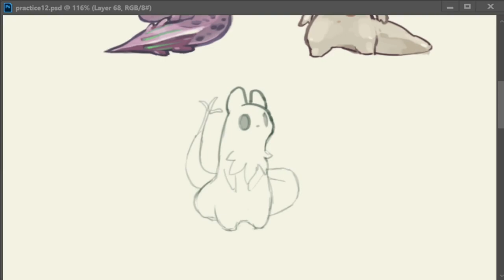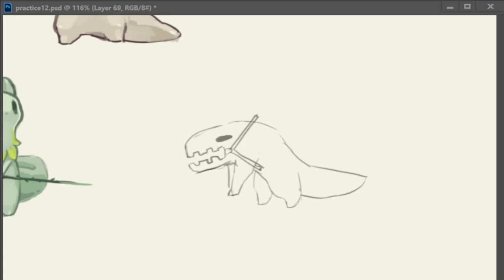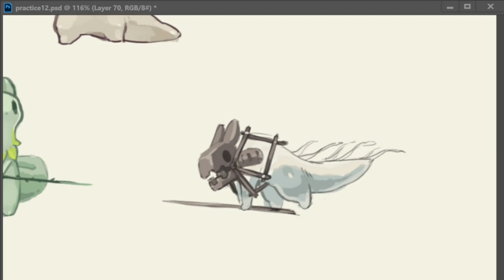Custom Slug Cat speedpaint #1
Custom slug cats, slug cat is from rain world game,